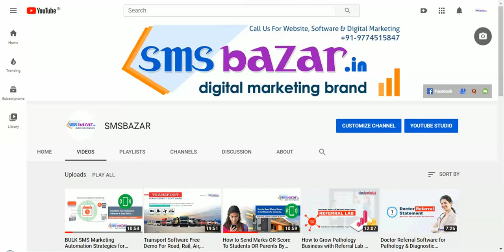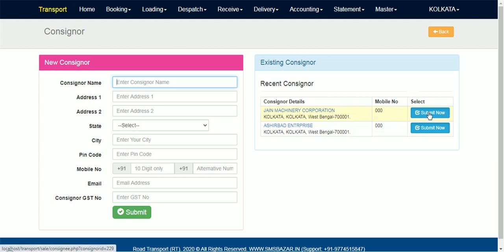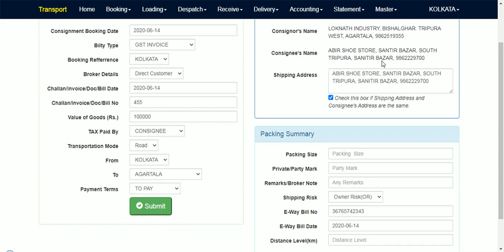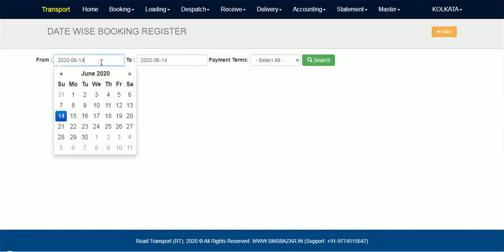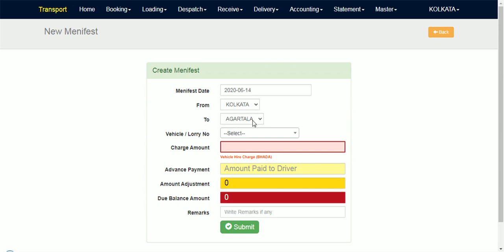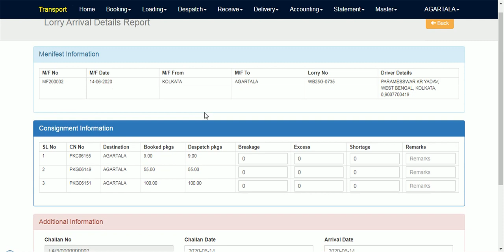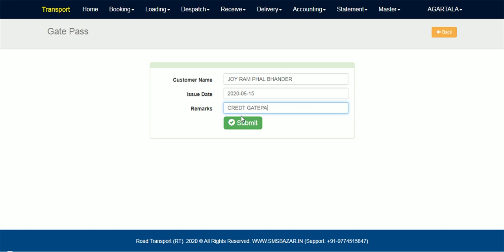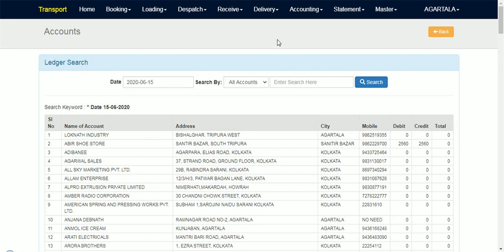Transport Management System Free Demo, Excel Export, Best Logistics ERP Accounting Software Company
Best Software for Transport Company in India, UAE, USA, DUBAI, Free Demo.
Transport Management System Free Demo in Hindi | Excel Export | Logistics ERP & Accounting Software in India. Transport Bill Format.

1. Multi-Branch Login from any Location with Internet Connectivity from Laptop, Mobile, Desktop.
2. Cloud-based software is very Easy to Operate Software.
3. Real-Time SMS Notification to Consignor, Consignee & Owner.
4. CN Creation/Booking (Rate Calculation By Weight or By Volume)
5. Barcode Based CN Numbering with Scan and Track/Search Facility.
6. Real-Time CN Monitoring by Branch with CN number.
7. E-Way Bill Compatible Register (Export to Excel)
8. Real-time CN Receive Register (All Incoming CN You can see in your CN Receive Register instantly)
9. Source & destination location-wise CN report
10. Booking Point/Booking Agent Wise Report Date wise
11. Vehicle  Hire (With Lorry Details, Driver Details, Car Owner Details)
12. Vehicle  Hire Register (Date Wise Report)
13. Manifest Creation (Full Load/Part Load) (Date Wise Report)
14. Vehicle  Release Register (Date Wise Report)
15. Vehicle  In-Transit Register (Date Wise Report)
16. Vehicle  Arrival Register (Date Wise Report)
17. CN Gate Pass Creation/Register (Date Wise Report)
18. Cash or Credit Gate Pass Both Available
19. Delivery Register (Date Wise Report) with delivery slip upload Facility.
20. GST Report Date/Month Wise for tax Compliances with Excel Export
21. Integrated Accounting Facility available
22. Party Wise Ledger
23. Date wise Party Wise Ledger Balance (Area Wise)
24. Daily Money Receive Register
25. Daily Payment Register
and many more feature which is important for the transport business.

For Free Demo:
IGNITE SOFTWARE TECHNOLOGY
(Unit of Meta Mint Private Limited)